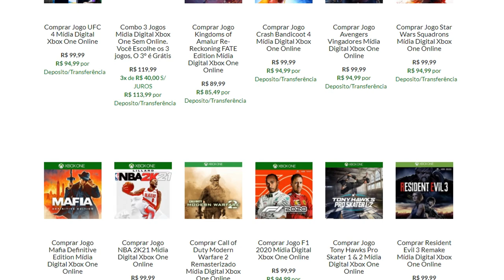CYBERPUNK 2077 : CARROS, MOTOS E CUSTOMIZAÇÕES INSANAS !! | NOVO TRAILER GAMEPLAY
Carros épicos, motos velozes, mulheres sedutoras e muita badalação . Night City tem muito a oferecer, bora conferir vídeo novo .